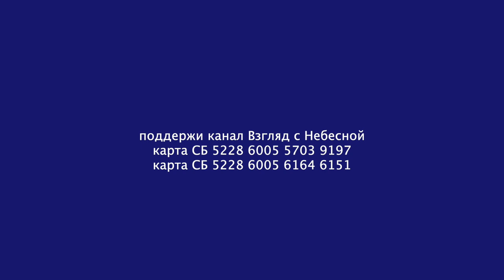Как благовествовать в интернете | Владислав Юртов | теос-медиа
В Санкт-Петербурге проходит конференция по благовестию. Один из спикеров рассказал об особенностях интернет благовестия. Владислав Юртов, журналист Теос-медиа, имеет богатый опыт такого благовестия. Он поделился им с участниками конференции.

Вы можете поддержать нас финансово:
YouTube канал ВЗГЛЯД С НЕБЕСНОЙ